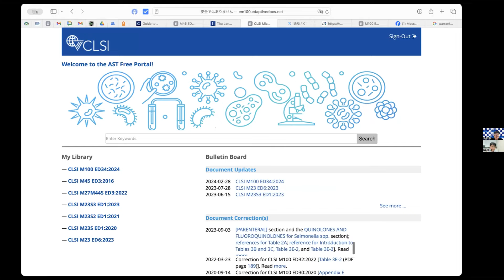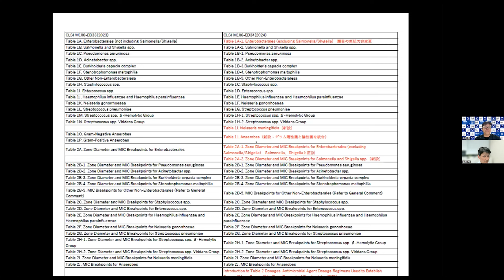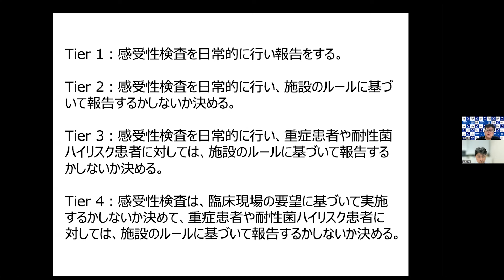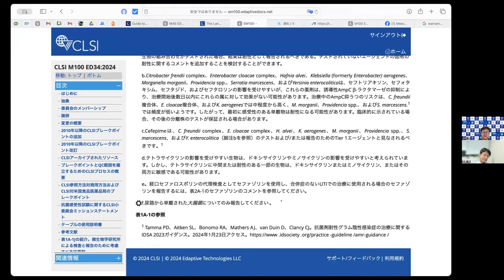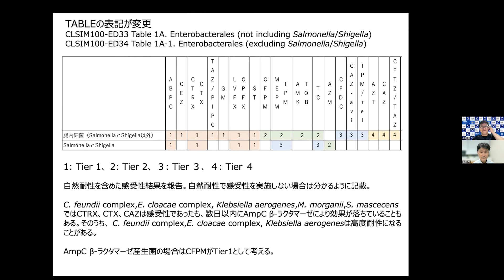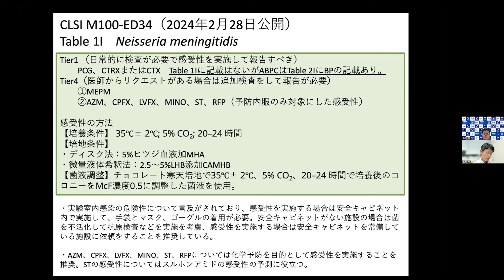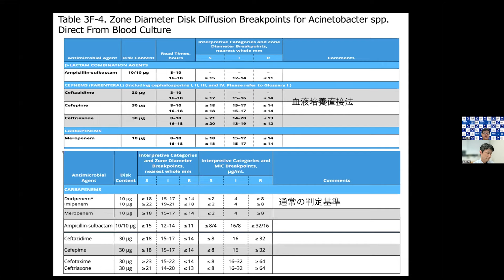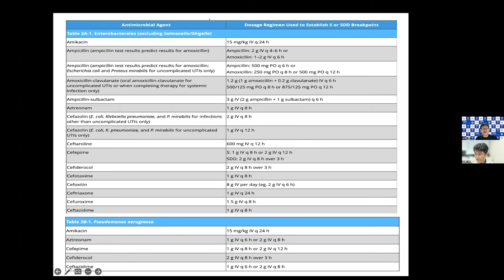CLSI M100 ED34 改訂のポイント